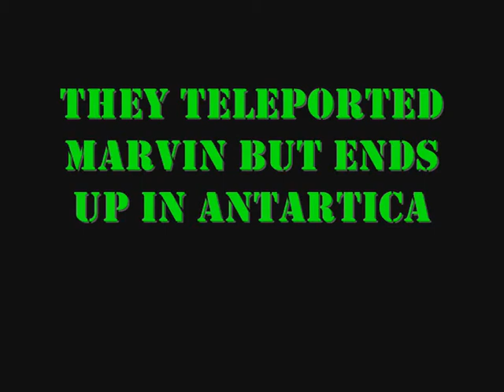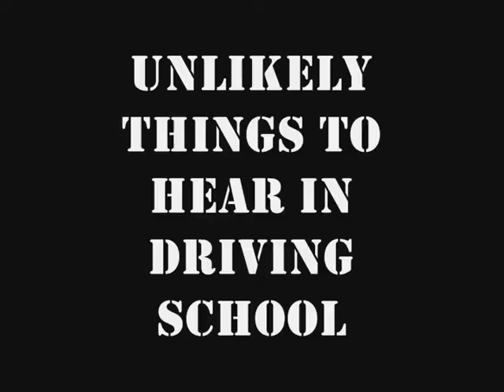Plunderbird's First Movie:Search of the Ponies part 2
part 2:in this part Cops invade the Steam Trek and we all have a driving lesson

Thomas and friends belongs to HIT Entertainment
Bratz belongs to Hasbro and 4kids Entertainment
Winx Club belongs to RAI Studios
Total Drama belongs to Teletoon Entertainment
Jem and the holograms belongs to Hasbro
my little Pony belongs to Hasbro and FIM Series created by Lauren Faust
Captain Kirk from Star Trek belongs to Sony Entertainment
Tardis from Doctor Who belongs to BBC